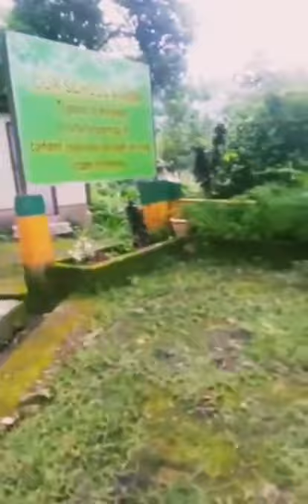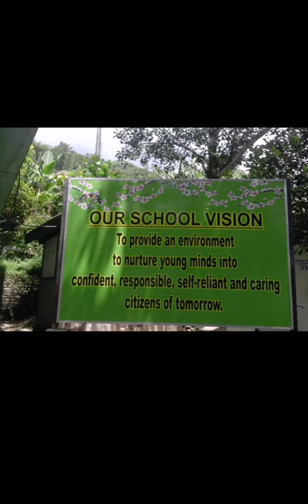This is Namphok Secondary School